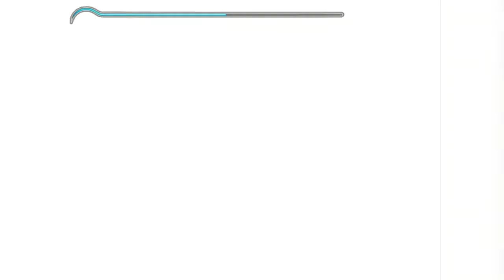La ultima escalada en PoP mientras mis amigos se roztean | Tommychilit 0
vidiojuegando al PoP sands of time con mis coleguitas, si ven que los videos estan separados es que el editor me presento un problema a la hora de guardarlo, este video es en si el gameplay, y el otro son los saludos de navidad de mi y mis amiguitos c: